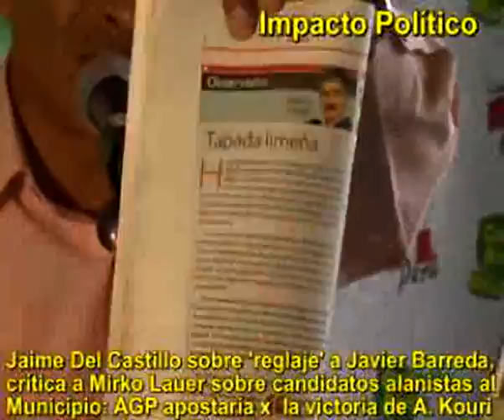JAIME DEL CASTILLO SOBRE REGLAJE A JAVIER BARREDA, ANIBAL TORRES, MIRKO LAUER, PAP, ALEX KOURI, AGP